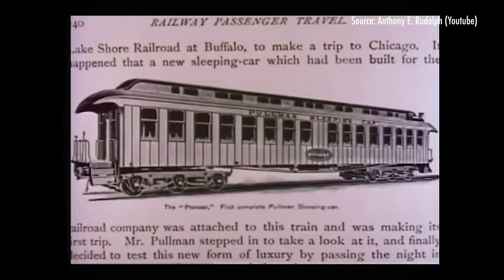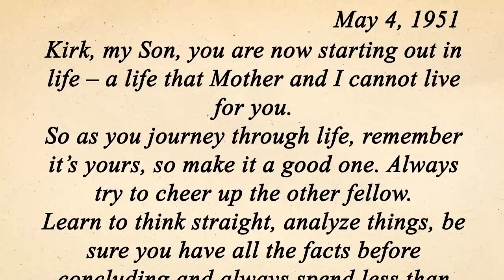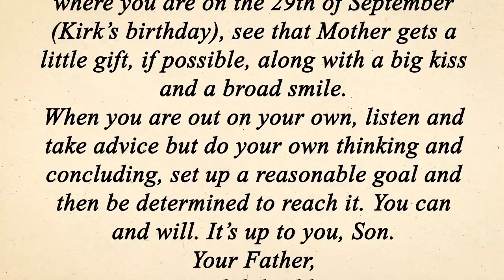Larry Elder Joins Presidential Commission on Black Americans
The absence of fathers is the number one social problem in the United States, especially for Black Americans. Today, approximately 70% of Black kids are raised without fathers. Has the welfare state incentivized women to marry the government and men to abandon their financial and moral responsibilities? President Donald Trump recently appointed Larry Elder to the Commission on the Social Status of Black Men and Boys. In this episode, Larry explains the need for families in the United States to restore the presence of fathers in the home.